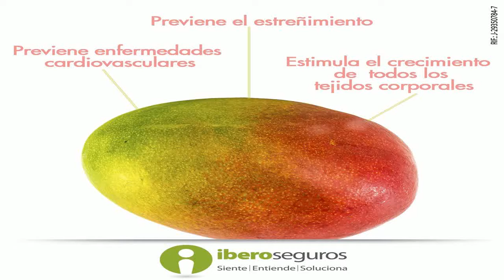Como Se Come El Mango - Los Beneficios Del Mango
como se come el mango - cómo se conserva y cómo se come el mango..
 el consumo de alimentos ricos en vitamina c como el mango puede disminuir el riesgo de cáncer  hipertensión arterial  artrosis y enfermedades del corazón...

como hacer un licuado de mango 😵 como se come el mango. 0:00 - como pelar un mango con un vaso.. finalmente  sin importar el costo de este mango  si se tiene le oportunidad de visitar la isla kyushu  no se puede perder la oportunidad de probar este fruto que es considerado un obsequio en la cultura asiática...

cómo se conserva y cómo se come el mango...